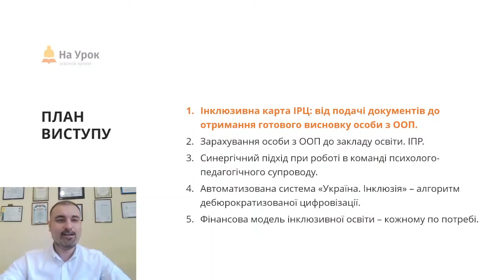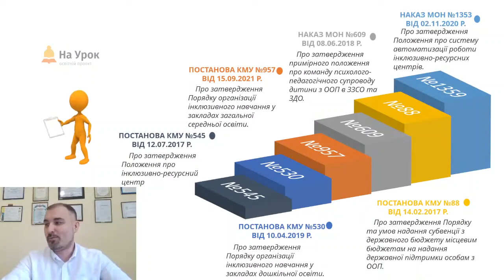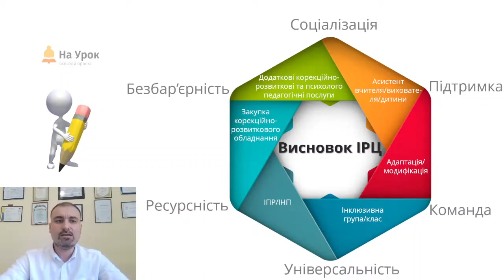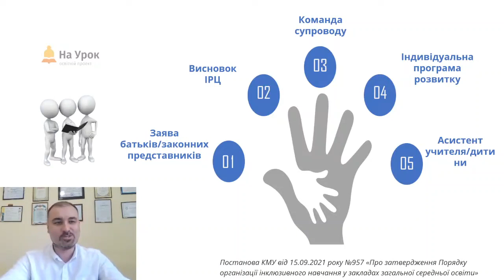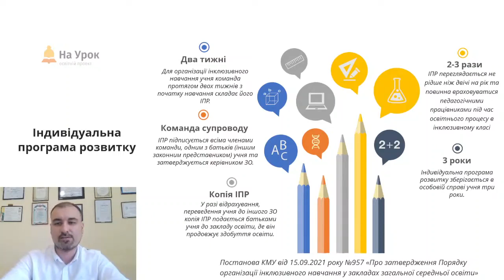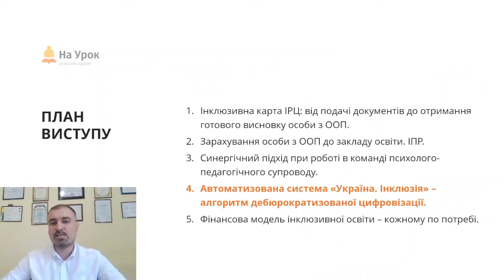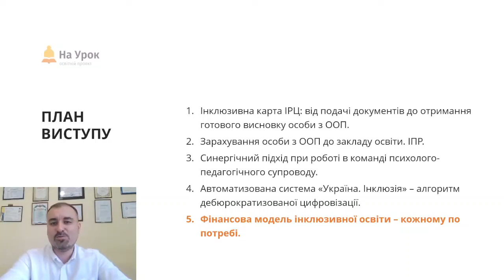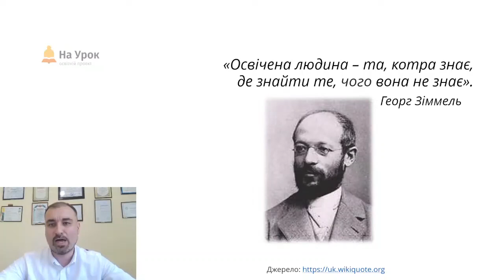Сергій Зайцев. Інклюзивна освіта: як не заблукати в нормативних Бермудах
Мета цієї інтернет-конференції «На Урок» – надати педагогам, шкільним адміністраторам якомога більше цікавої та корисної інформації, яка допоможе організувати роботу із нормативною документацією у сфері освіти. Цікава та корисна інформація для кожного.